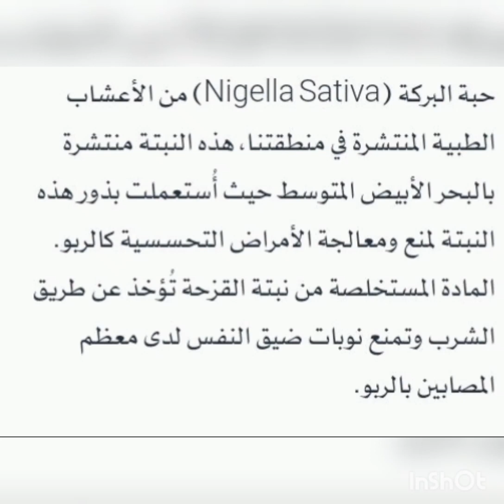١٠ مايو ٢٠٢٣(1)